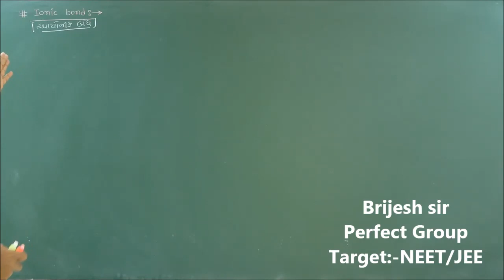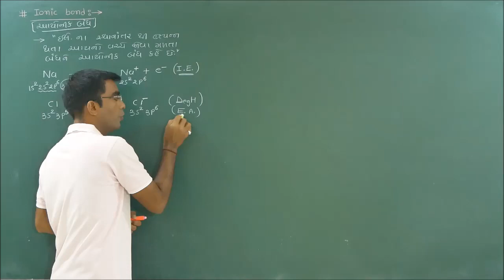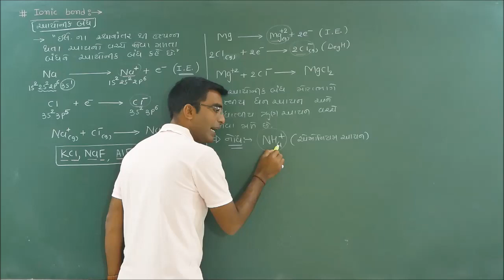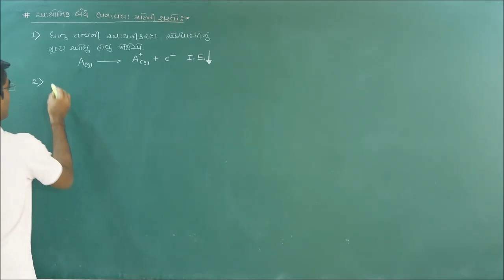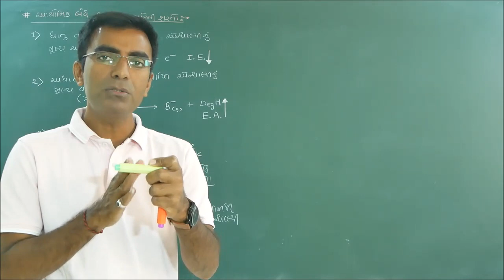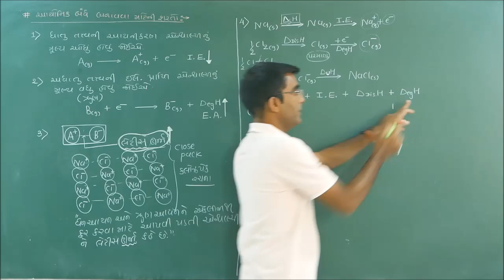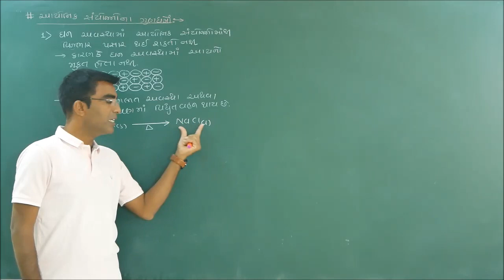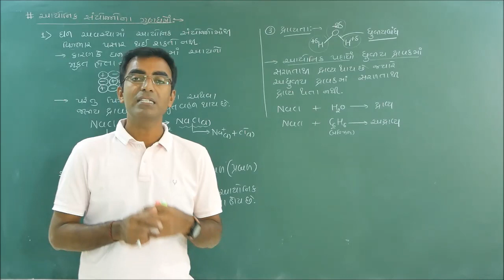#02 ionicbond gujaratimedium neet jee chemicalbonding Chemistry Brijeshsir perfectGroup